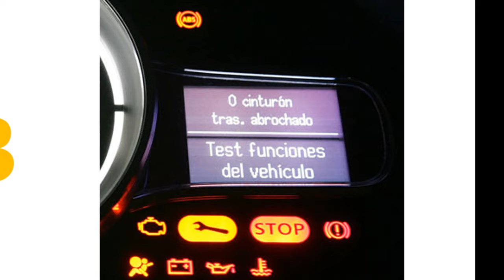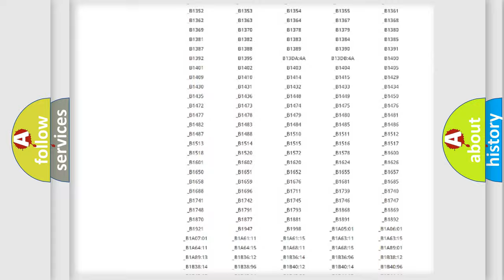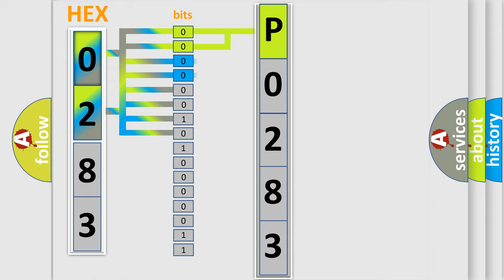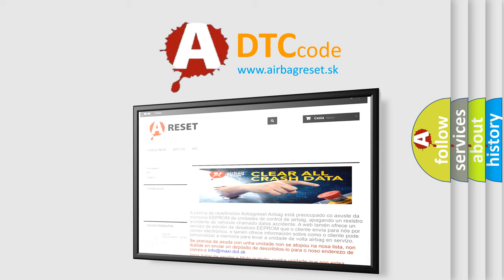DTC Landrover P0283 Short Explanation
Contents:
0:21 Basic DTC analysis according to OBD2 protocol standard.
1:48 Insight into programming
2:58 A diagnostically understandable description of the Diagnostic Trouble Code
3:05 Basic error definition

Make
Land Rover
Code
P0283
Definition
Cylinder 8 injector circuit high
Description